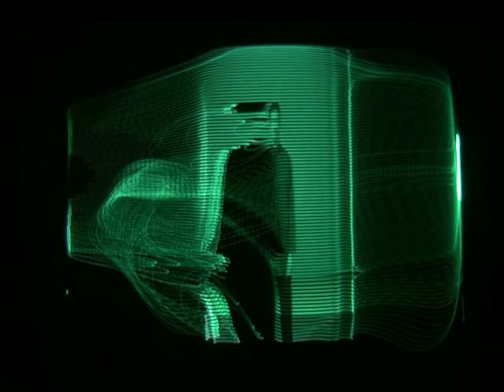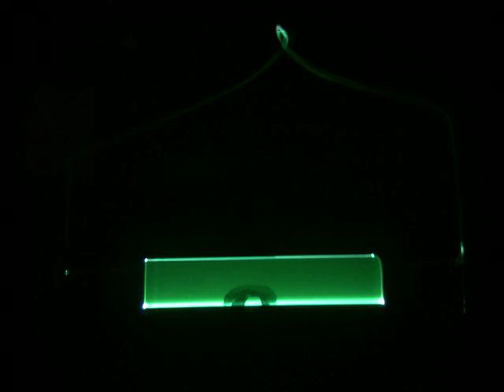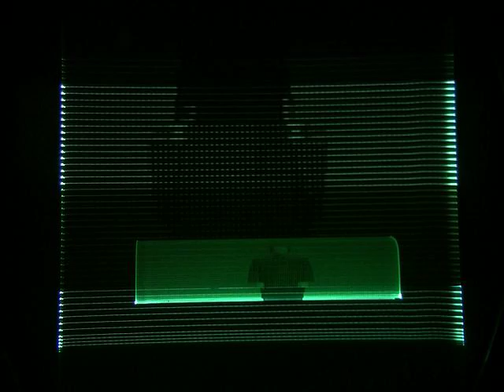Benton C Bainbridge, Lucio Capece, Mika Vainio: "In This Video: No One" ("Sensilia" Study 7)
Study for "Sensilia", a performance by Minou Maguna • Benton C Bainbridge • Lucio Capece • Mika Vainio in La Plata, Argentina at TACEC
Video made with the Rutt/Etra Video Synthesizer